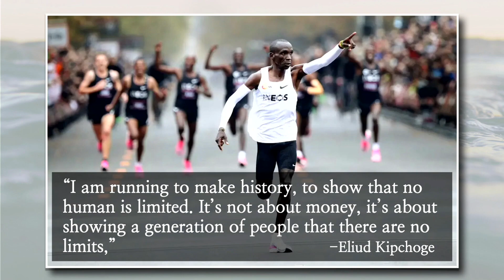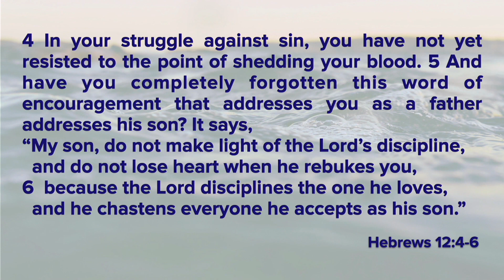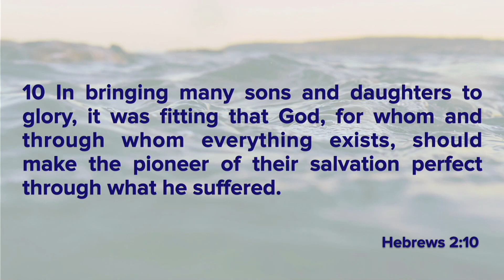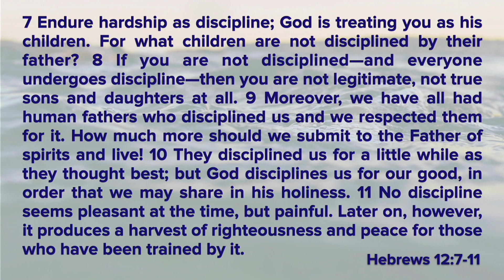Anchored in Hope // Lesson 7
Lesson 7 from the sermon series "Anchored in Hope" preached by our Senior Minister, Scott Allen, at the Johnson Street Church of Christ on Sunday, May 26, 2024.